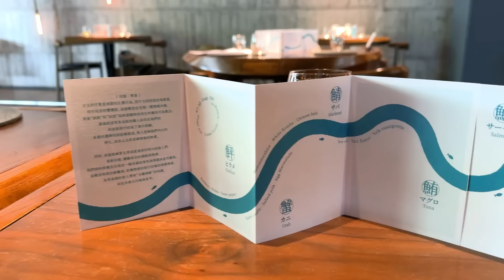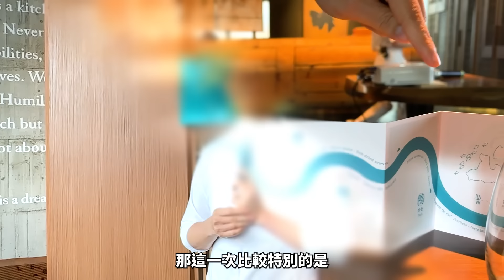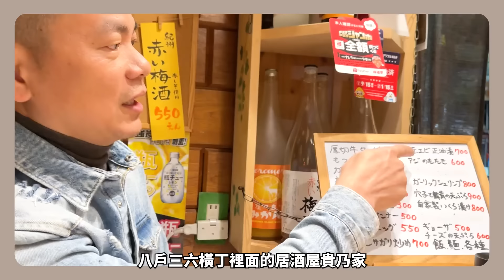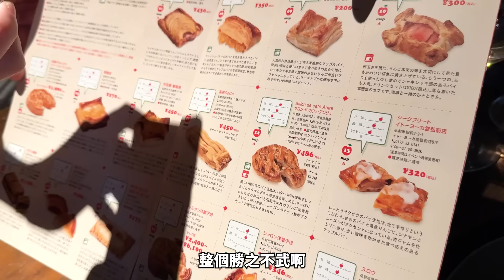蘋果派可以這樣？RAW 青森週餐會 江振誠 菜單大公開！【Liz 美食家】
RAW 青森週餐會登場，今年江振誠主廚用食材來詮釋洄游的青森人，到底這些人「嚐」起來的風味如何？江振誠主廚又會用哪些食材來詮釋自己？而青森洄游魚來到台灣又會變成什麼風味？

00:00 Liz洄游青森週
02:35 青森週用料理詮釋洄游人
12:02 青森小隊合體 江振誠的創作概念